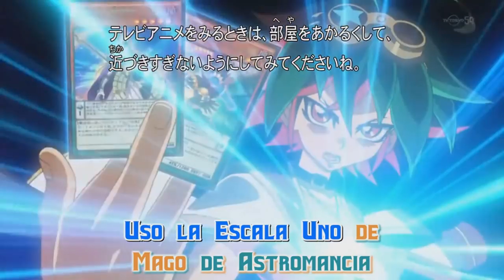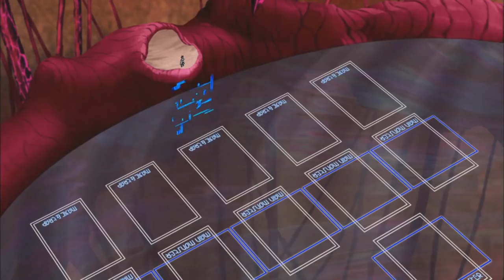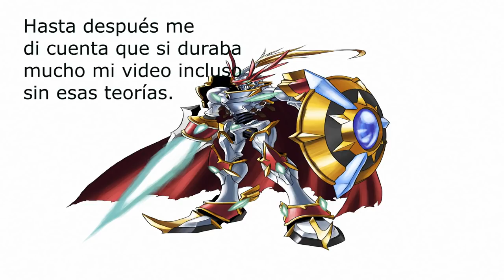YU GI OH! VRAINS TEORÍAS [Loquendo]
Hola a todos aquí yo Gallantmon X trayendoles este video que espero les guste, la verdad luego de tanto tiempo de editar me costó mucho volver a hacerlo así que disfruten, si no estas suscrito que esperas es gratis y no te olvides de activar la campanita para que cuando suba videos youtube te notifique, les mando un saludo digital y hasta el siguiente video.

Animes que veo en emisión:
-Black Clover
-Yugioh Vrains
-Radiant
-Zombieland Zaga
-Boruto
-Fairy tail

Actualmente juego con un deck cyber similar al de PlayMaker, me falta el firewall dragon y el link kuriboh :´v no tiene sentido que lo diga  jajaja pero solo quería ponerlo igual es mi descripción XD